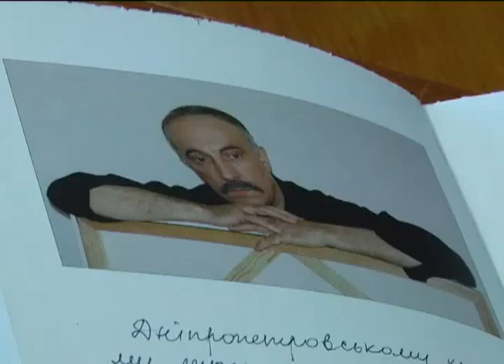Автор гривны подарил Днепропетровску 149 работ